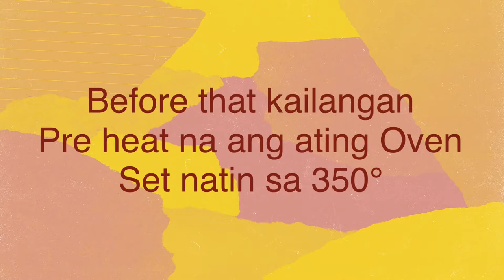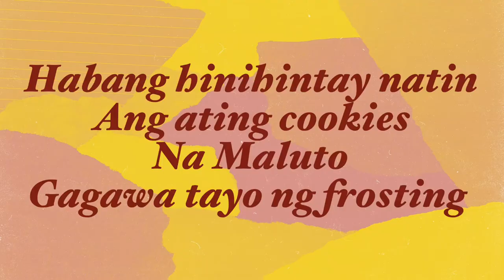How to make party size eggnog cookies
Try my yummy eggnog cookies